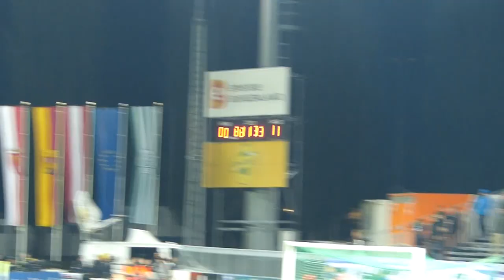SV Mattersburg - FK AUSTRIA WIEN (1:2), 01.11.15, Choreo & Support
Video by JPJ! Choreo, Jubel & Support der mitgereisten Austria-Fans beim Auswärtssieg in Mattersburg! Die Veilchen sind somit neuer Tabellenführer!